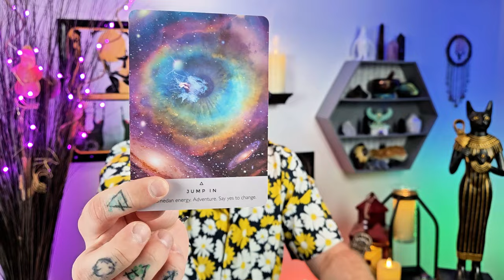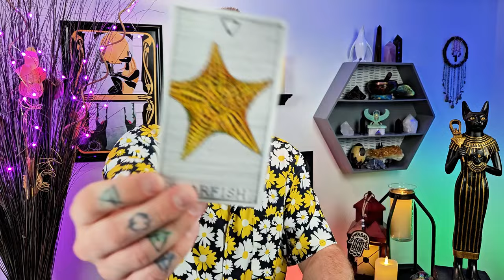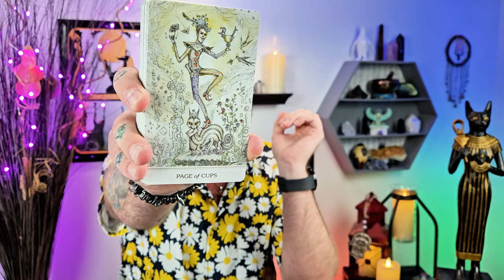Pisces - TIME HAS RUN OUT! Action Is Required. This Is YOUR Time To Shine!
Decks used:
8 Bit Fantasy Tarot: Etsy